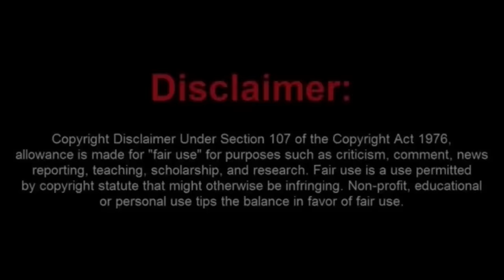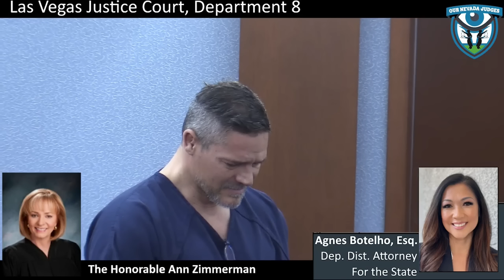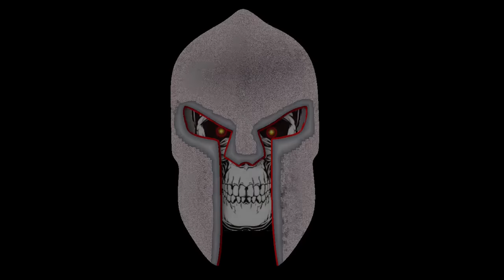Oh, Poor Chillie Thinks That He's Going To Be Out Very Soon